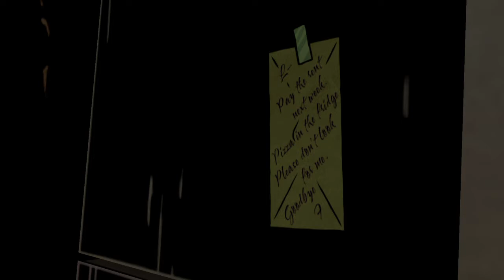The Wolf Among Us Episode 1 Gameplay Walkthrough - part 5